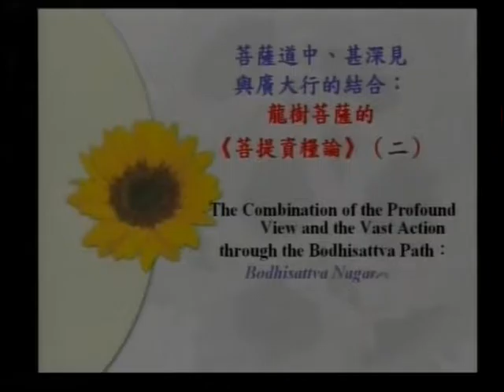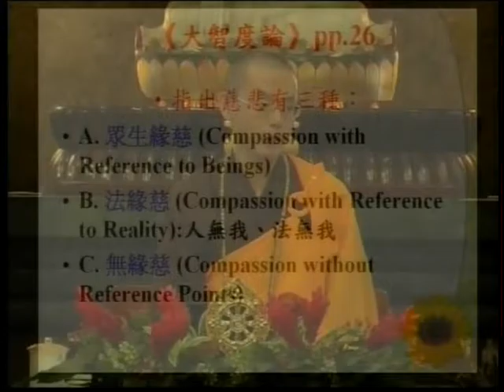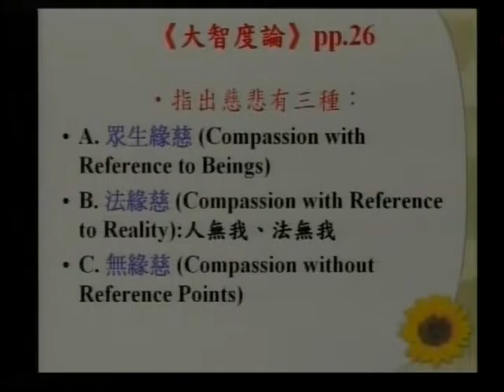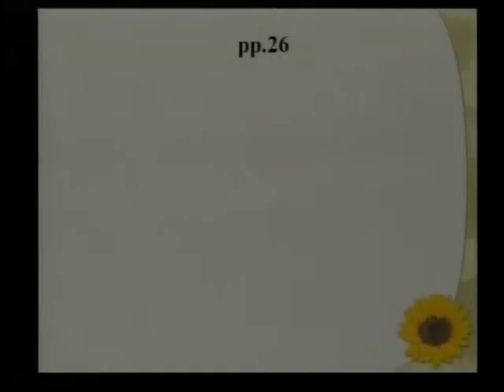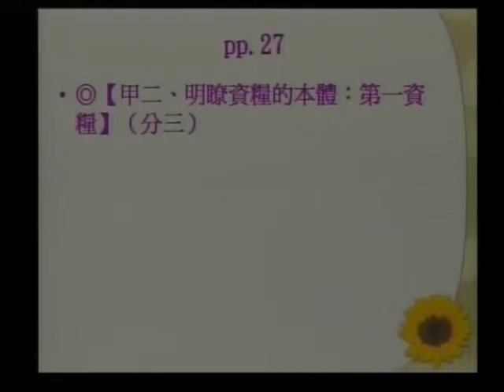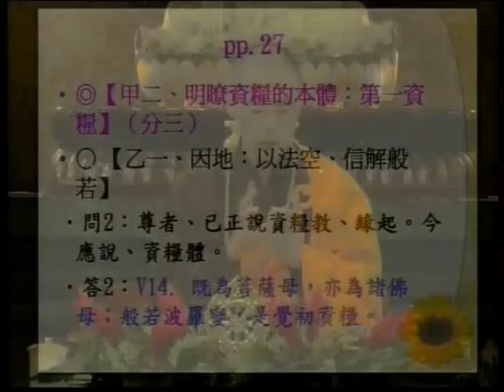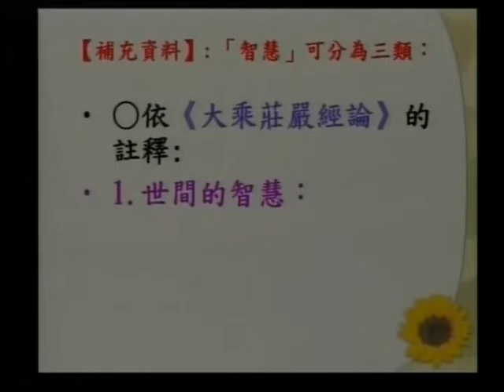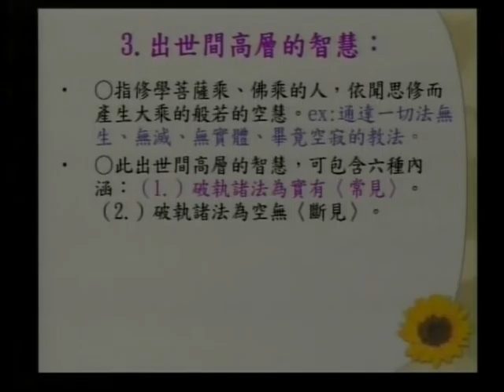SBA07【廣大行】龍樹菩薩的《菩提資糧論》(十一)